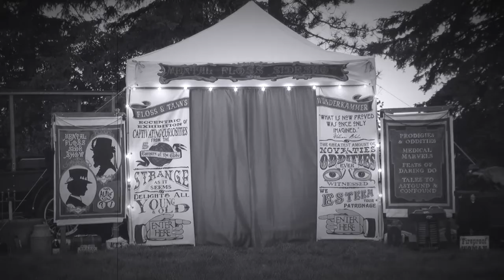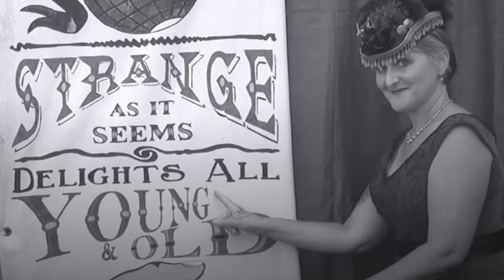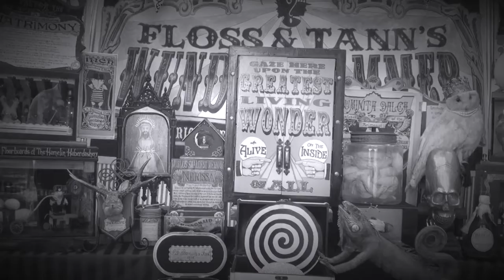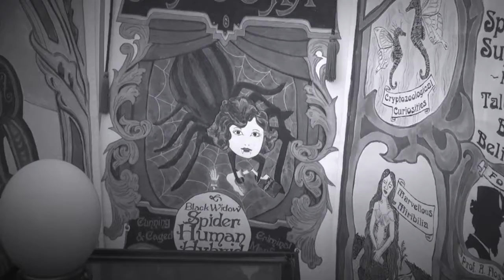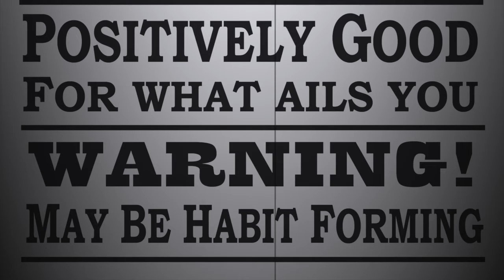Snake Oil by Professor Elemental, Tom Caruana, the Sweetchunks Band and The Mental Floss Sideshow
Special shout out to the amazing Tom for his guest appearance